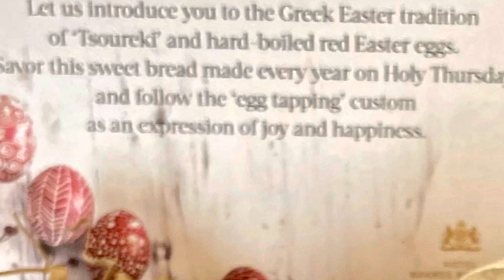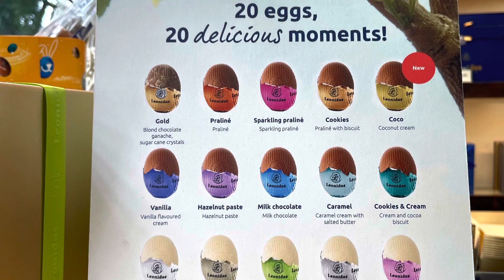Good Friday and Easter Sunday in Athens, Greece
I take a break from my regular food format in order to explore the Good Friday and Easter Sunday customs of the Greek Orthodox Church. We witnessed the Good Friday procession outside of the Parliament building in Athens.